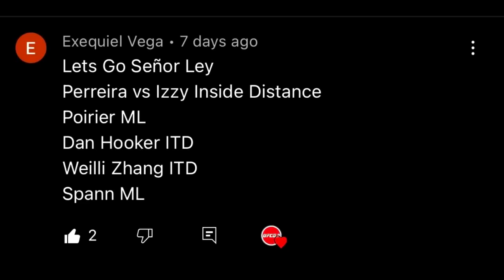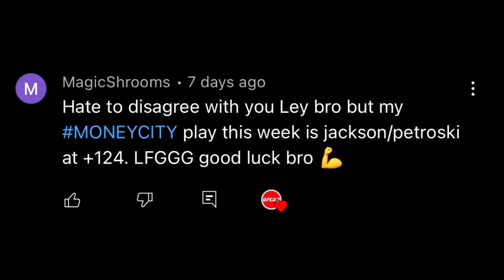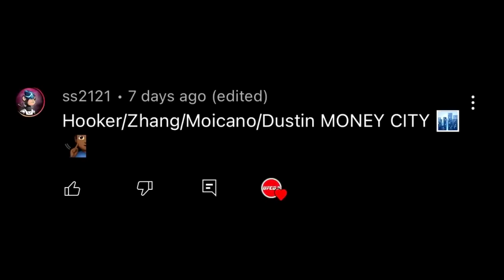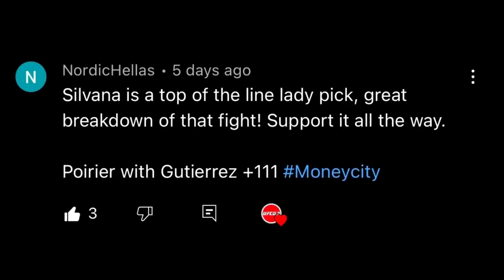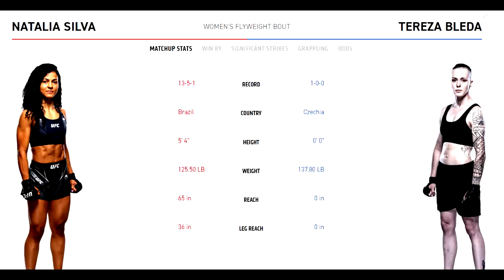UFC FIGHT NIGHT: LEWIS VS SPIVAK FULL CARD PREDICTIONS | BREAKDOWN #180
DERRICK LEWIS VS SERGEY SPIVAK IS THE MAIN EVENT FOR THIS UFC FIGHT NIGHT, HERE'S MY FULL CARD PREDICTIONS, WHO YA GOT?🙏💸🌇🏙

(0:00) - Intro
(0:38) - MoneyCity
(04:00) - Natalia Silva vs Tereza Bleda
(05:13) - Brady Hiestand vs Fernie Garcia
(07:08) - Vanessa Demopoulos vs Maria Oliveira
(08:38) - Ricky Turcios vs Kevin Natividad
(10:55) - Vince Morales vs Miles Johns
(11:57) - Jen Maia vs Maryna Moroz
(14:05) - Zhalgas Zhumagulov vs Charles Johnson
(16:17) - SMOKEBREAK
(18:18) - JDM vs Danny Roberts
(19:40) - Andre Fialho vs Muslim Salikhov
(21:35) - Waldo Cortes-Acosta vs Chase Sherman
(23:40) - Ion Cutelaba vs Kennedy Nzechukwu
(26:10) - Derrick Lewis vs Sergey Spivak